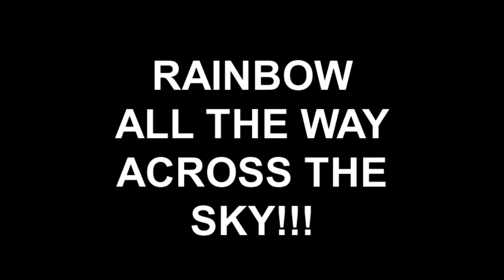DOUBLE RAINBOW!!!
This is a rainbow I got a recording of a double rainbow on April 18th 2012 before I had to go to school. It was really cool! The top layer was barely visible but it was very close. Friends of mine got pictures of the rainbow where the top layer was showing very clearly. Who would've thought I'd see a double rainbow in my entire life. Yes, it is a double rainbow. "Double rainbow all the way across the sky!! What does this mean? OH MY GOD OH MY GOD. Oh wow. "